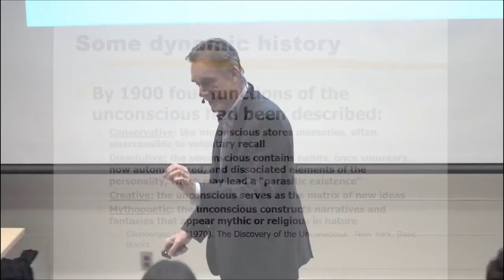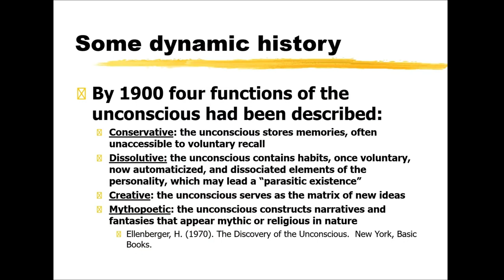Jordan Peterson On Self Control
Psychology Professor Dr. Jordan B. Peterson explains why you don't have full control over yourself.